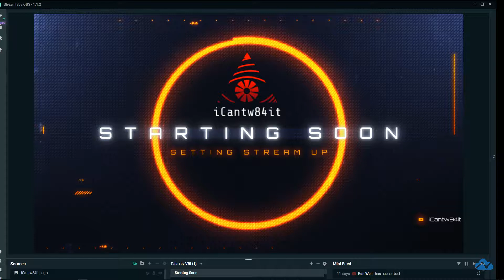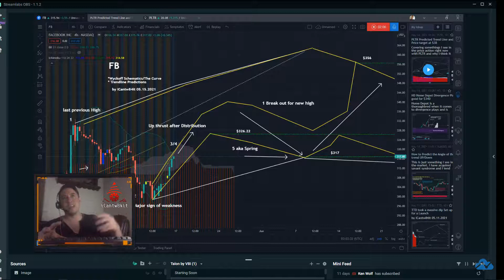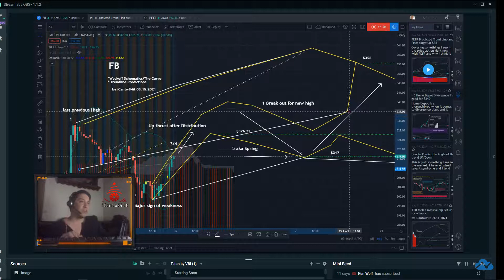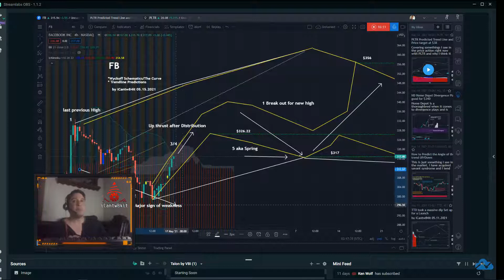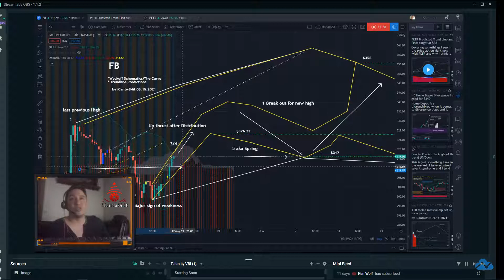FB Prediction and breaking down Wyckoff in 5 steps (the Curve)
Before I knew what wyckoff was, I saw something in the market and studied it 12 hours a day for 8 months.  Even made a rule set for it.  It wasn't until 2 months ago I started looking to find the missing pieces of the puzzle.  Thats when I found wyckoff.  Wyckoff is the technical step by step version of what the curve is, except I can explain the curve in 5 steps vs 16-24 over 4 different variations and 4-8 different variations of that.  It's a little too much for the avg person.  The curve is purely visual and easy to understand.  In this video I go over Facebooks price action and correlate that to both wyckoff and the curve.

This will help me guage if there is a need to learn more.

I have acquired savant syndrome , 1 of 33 people in the world, who have gained a talent after a traumatic brain injury.  At first it was just art and painting.  I never was great at drawing and I couldnt paint before the wreck.  11 staples later I was paint portraits near realism and spray painting 50ft by 50ft buildings, even though I had never held a spray can before that.  I started looking at charts 9 months ago and have spent more than 12 hours a day since looking at them.  The curve is my baby, I found wyckoff a few months ago. Together it gives me a vast understanding of whats happening in the market and where price should go.  I combine this with some other things I have found in the market to plot trend lines that should envelope Price action and even predict the highs and lows as it moves.

I use these trendlines not to predict really but to give me a non emotional trigger to either get in or stay out of the market.   If Price Action respects the trendlines, then this would be a stock I would play.  My target is the highs and lows of the trendline.  Simple enough.  I have started with an extremely small amount of money and have made more that 5 x my money which is hard when you can't really play stocks that are known for moving because they cost more.  Finding cheaper option plays that are going to pop with momentum is what I have used this with in order to build my account large enough to play stronger more stable option plays like HD GS etc...

iCantw84it
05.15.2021